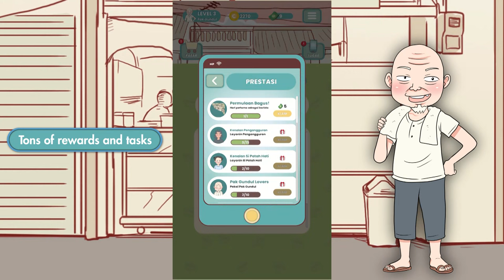Trailer Ngopi, Yuk!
Ngopi, Yuk! is a Coffee Shop simulation game adapted from the comic Webtoon Indonesia which is set in Pontianak, West Borneo, Indonesia.

This game tells of a grandfather named Pak Gundul who prefers to buy a shophouse and open a coffee shop rather than living with his son in the city. This he did to commemorate his wife who had died because the shop was the first place they met.

Players as a barista will make and serve a coffee to customer. Player can collect characters, menu and decoration.

POWERED BY
Toge Game Fund Initiative (TGFI)